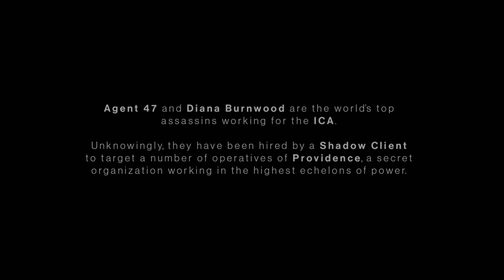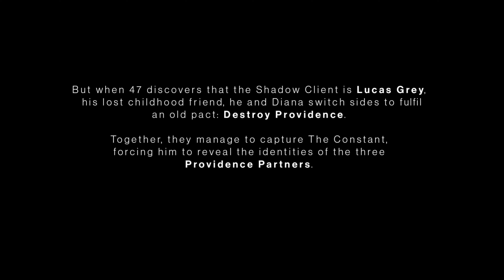AGENT 47 HAS RETURNED | HITMNAN 3 (DUBAI)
good day chaps and lasses and we are back with the next installment of the hitman series. hitman 3 as agent 47 returns in his attempt to destroy providence. this is my hitman 3 gameplay and if you enjoy the video